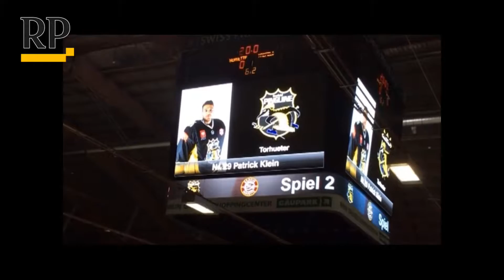Krefeld Pinguine verlieren gegen Servette Genf